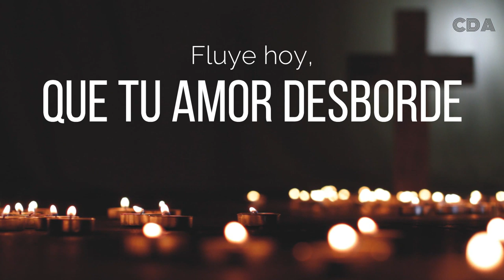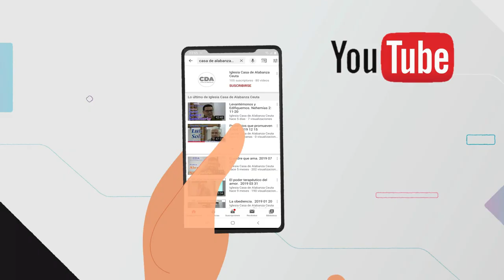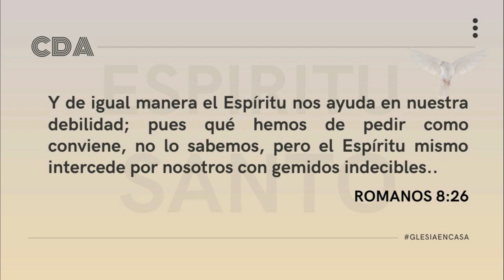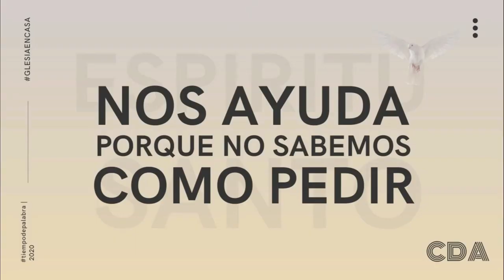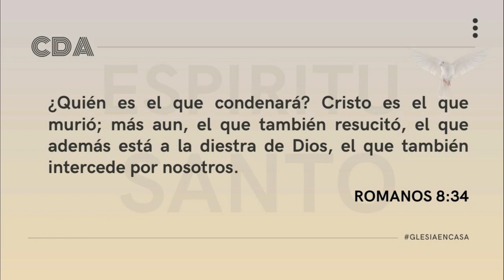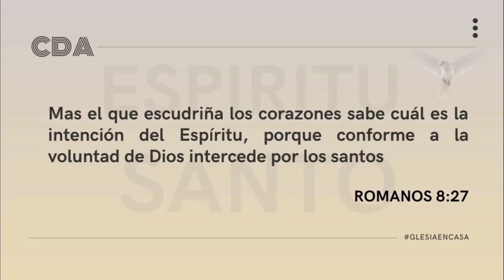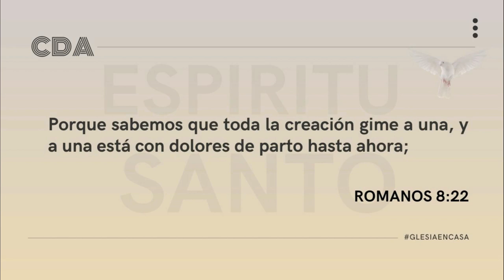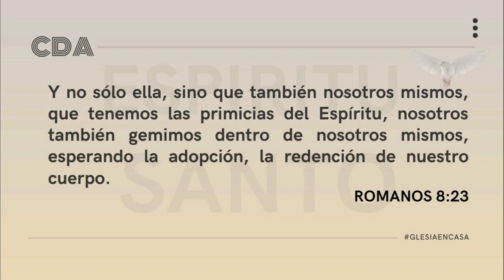Vídeo del Culto online de la Iglesia Casa de Alabanza Ceuta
Alabanza a cargo del Grupo de esta Iglesia y Predicación del Pastor Javier Santolaria, Ceuta 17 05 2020